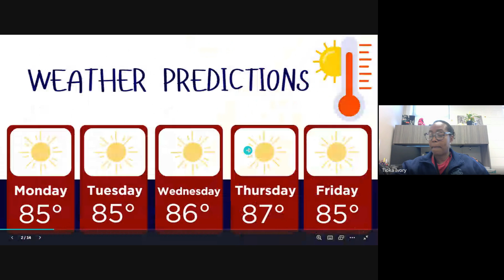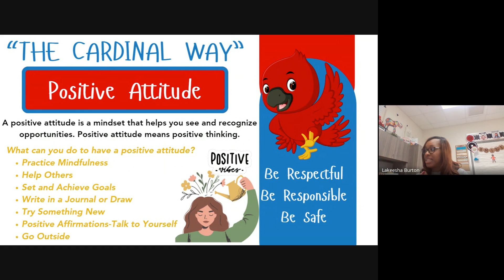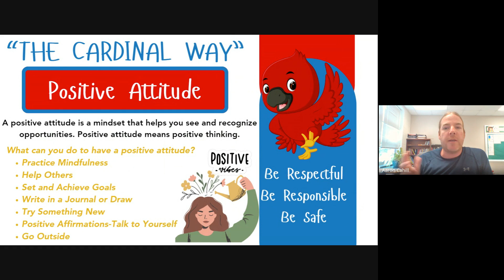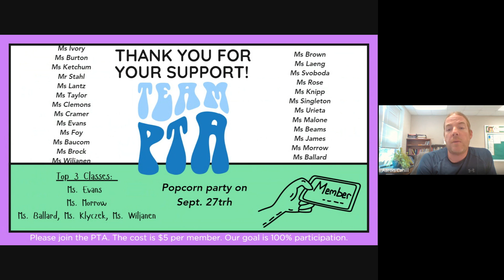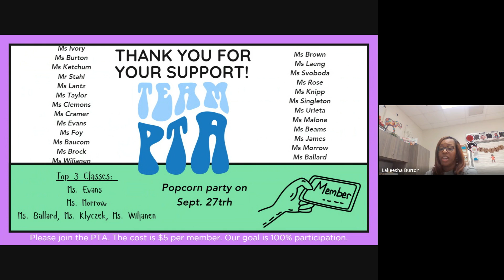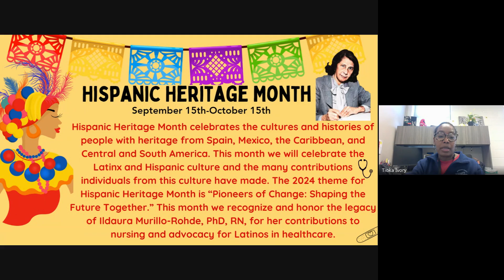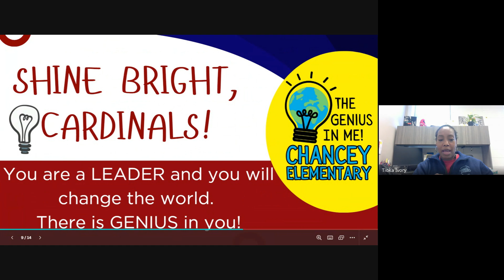Cardinal News 9/15/2024